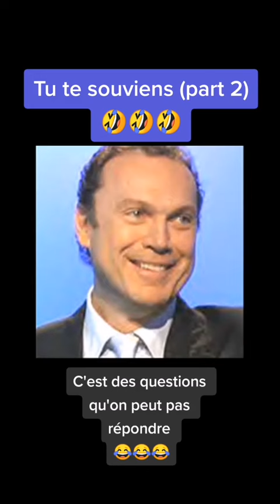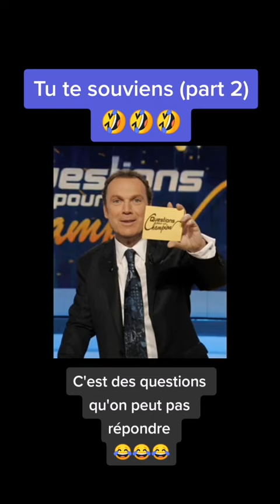top blague radio Tik tok youtube julien Lepers #2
top blague radio